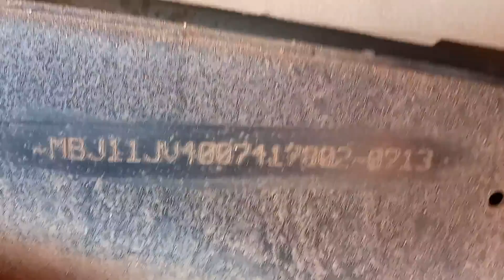Toyota Innova V 2013